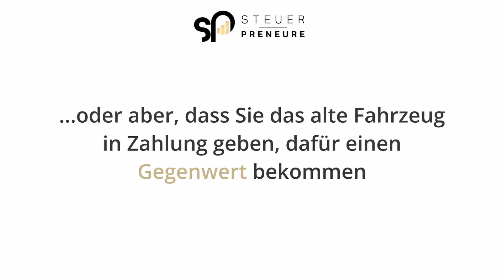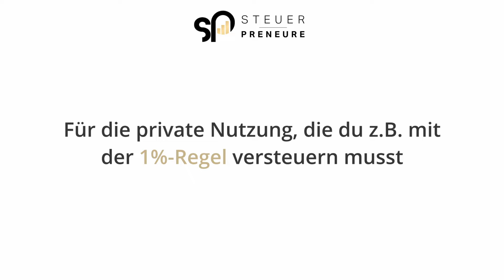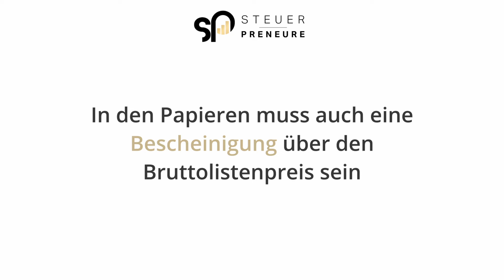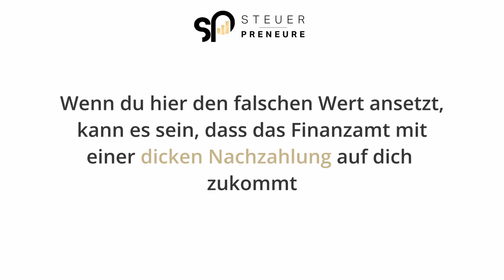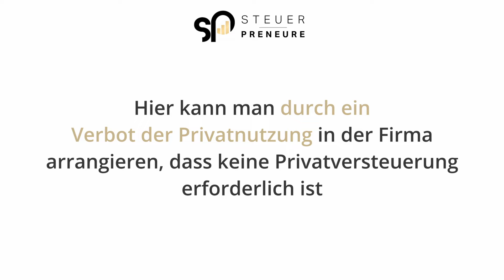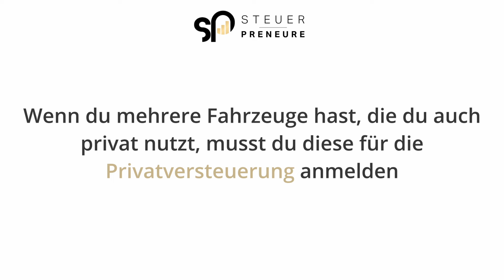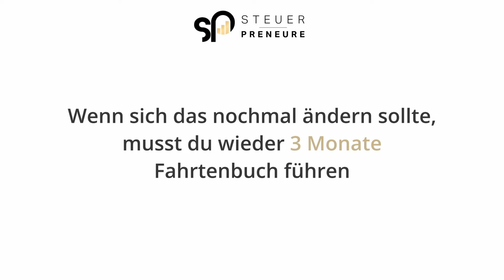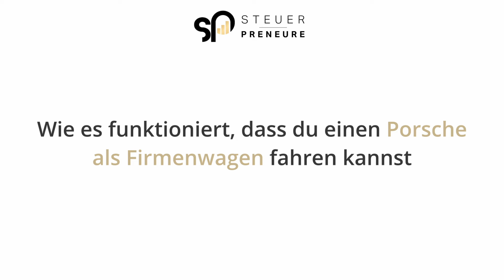Steuerfalle Firmenwagen - was Du unbedingt wissen musst!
Bevor du dir einen neuen Firmenwagen anschaffst, solltest du unbedingt dieses Video anschauen. Denn jeder Firmenwagen kommt mit einigen Steuerfallen, von denen du wahrscheinlich noch nie etwas gehört hast

00:00 Intro
01:00 Der Restwert wurde vergessen
02:15 Kaufpreis statt Bruttolistenpreis für die Privatversteuerung heranziehen
04:13 Fahrzeuge ohne Privatversteuerung in der Firma halten
05:59 Supersportwagen als Firmenfahrzeuge
07:31 Oldtimer als Firmenwagen
08:44 Mehrere Fahrzeuge, aber nur eins privatversteuert
10:34 Steuersparmodelle anwenden, die nur die betriebliche Nutzung vorsehen